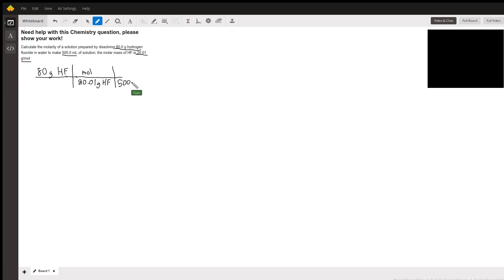Calculating Molarity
Question: Need help with this Chemistry question, please show your work!
Calculate the molarity of a solution prepared by dissolving 80.0 g hydrogen fluoride in water to make 500.0 mL of solution; the molar mass of HF is 20.01 g/mol

Answered By:

Diyan P.
Experienced Tutor Specializing in Organic Chemistry & Physiology